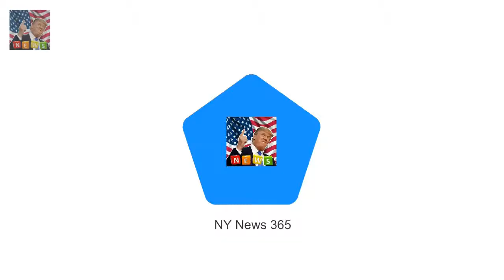Actor who played Churchill NINE times gives verdict on other Winstons Britains wartime Prime Min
Britains wartime Prime Minister Sir Winston Churchill has been portrayed in more than 200 mainstream movies and TV dramas and dozens of times on stage
The latest film - Darkest Hour in which hes played by Gary Oldman - has already won its lead three Best Actor awards including a Golden Globe and is now being tipped for Oscars success

Meghan Markle in Cardiff with Harry on first trip to Wales  Prince Harry 33 and Meghan Markle 36 :
The Queen joins the Womens Institute in Norfolk  The 91-year-old was quietly enjoying tea with th:
They were eliminated early on in the co Brendan Cole reflects on chemistry with Charlotte Hawkins :